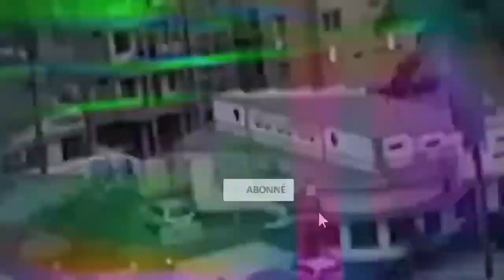PROF. KILELE PARLE DE TRIBALISTES DES KATANGAIS, KASAIENS